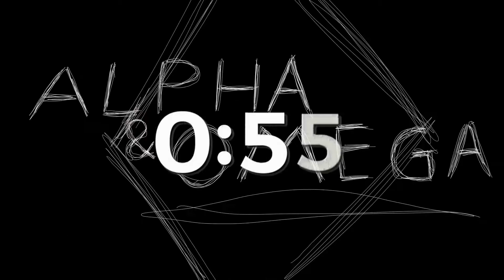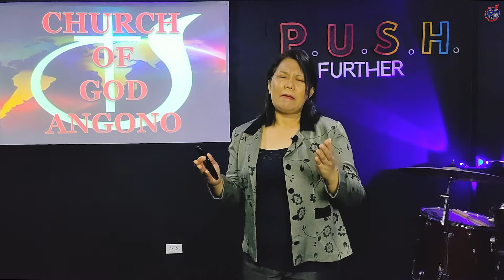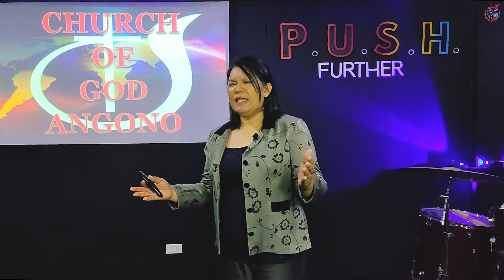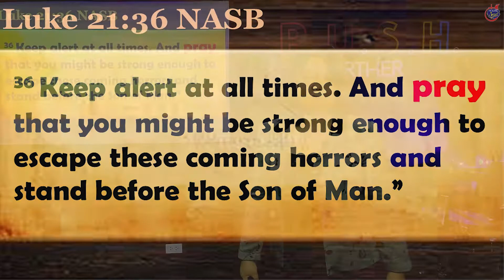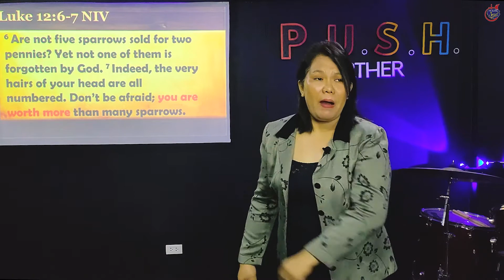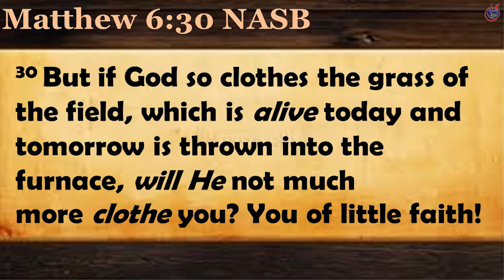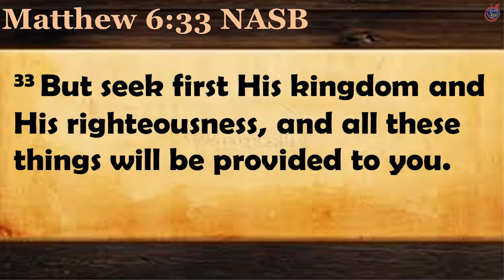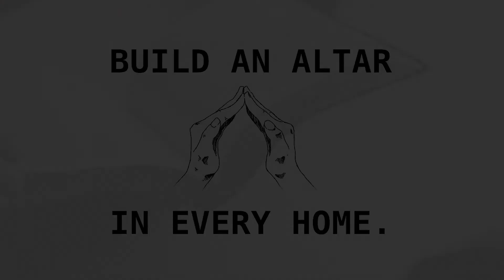COG ANGONO WORSHIP SERVICE (May 23, 2021)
"Don't Worry, God Knows Best!" with Ptra. Precy Furescal